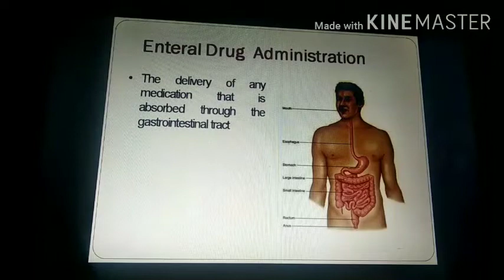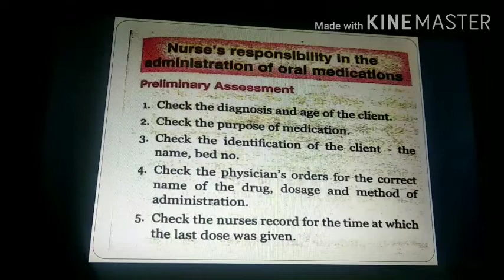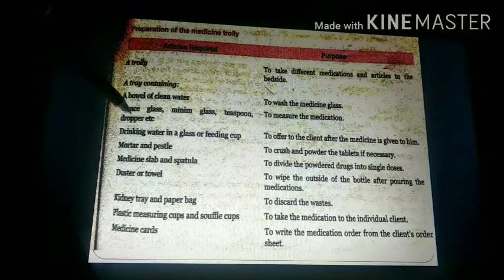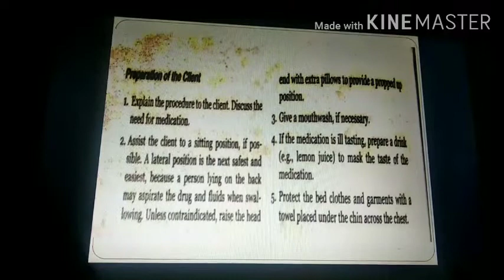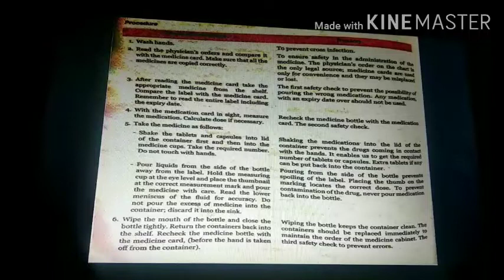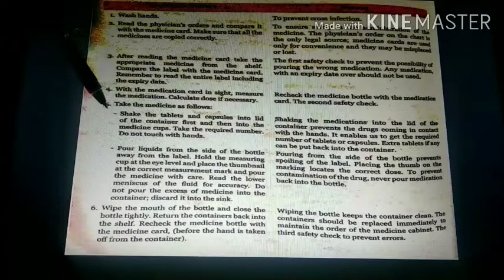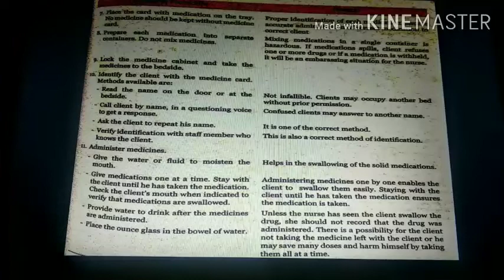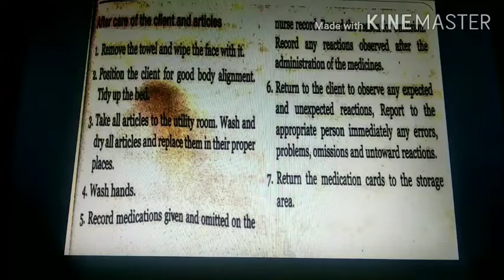Procedure of oral medication FON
1st year foundation of nursing